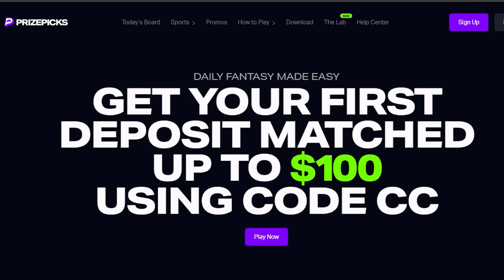A Fight Until The Very End...[Bundle Battles #18]